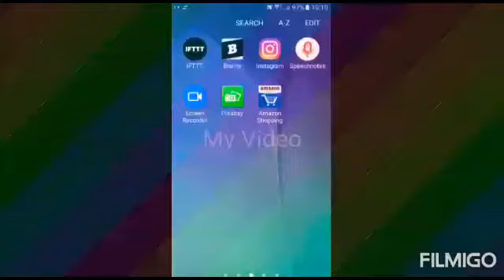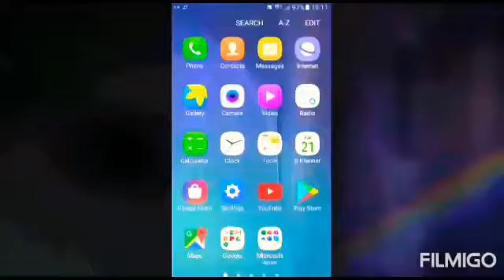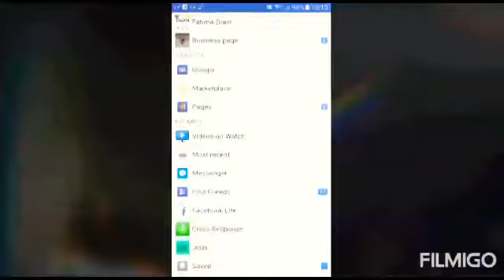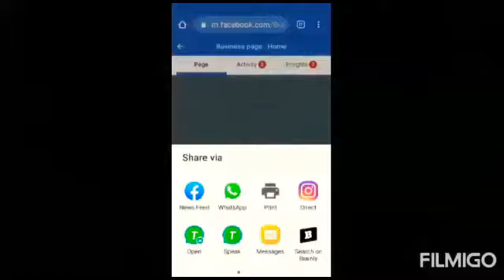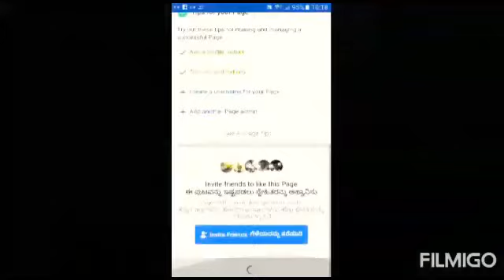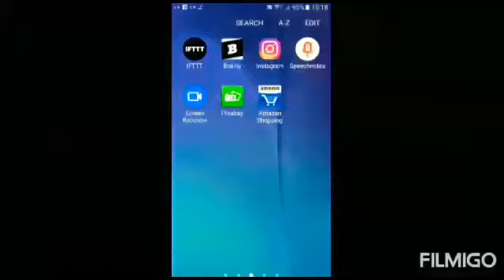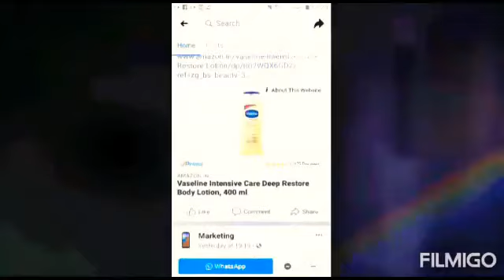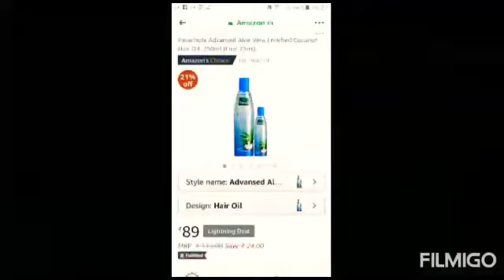How to share Facebook page link to any social media platforms explained in kannada language